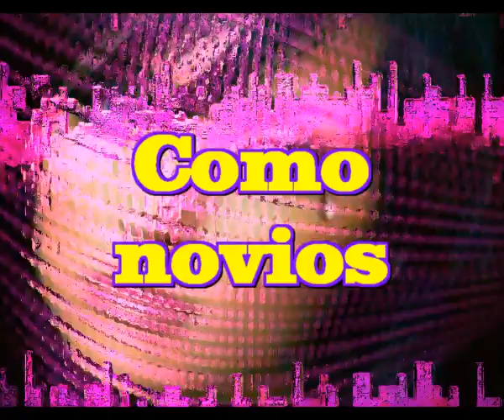Como novios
Y nos dimos como locos
Nos amamos como fieras
Los besos rompieron labios
Nos amamos como novios

Y me llego la belleza
Y me miraron sus ojos
Me sonrieron sus labios
Y me converti en su presa

Y despues me dio un abrazo
En aquella noche eterna
Me enamore con esa fuerza
Que das al amor cuando besas

Y hubieron otras lunas nuevas
Y los soles fuertes luces dieron
Y se cruzaron nuestros alientos
Y tu sabes bien que no miento

Y es que nos llego la belleza
De tu cuerpo y de tu alma
Y en una guerra sin armas
Nos llego por fin la calma